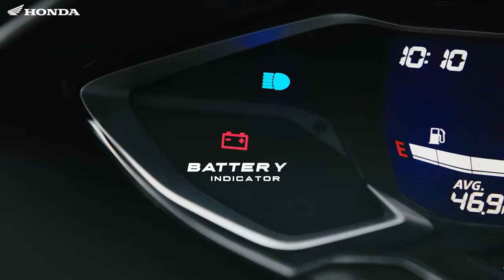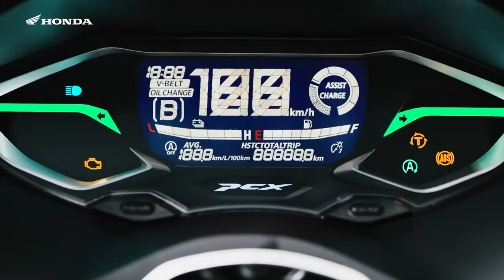2023 Generation of Honda PCX is it TRUE Honda PCX 160